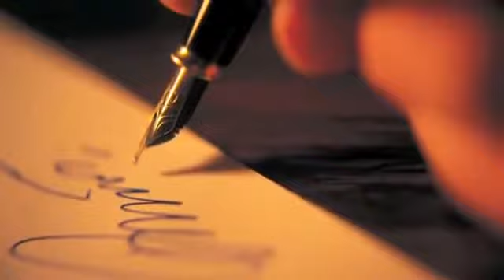tocando em frente Maria Bethânia 360p